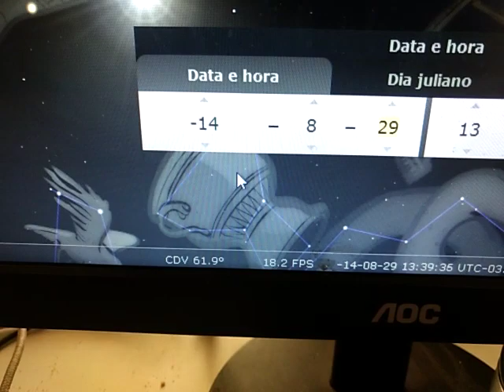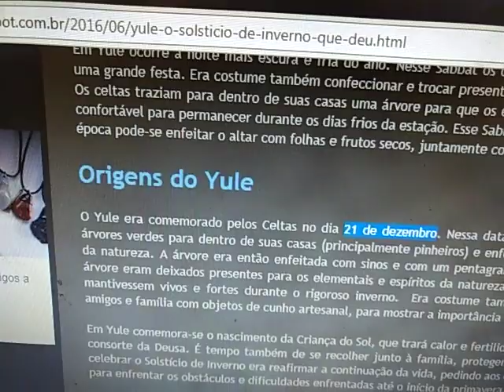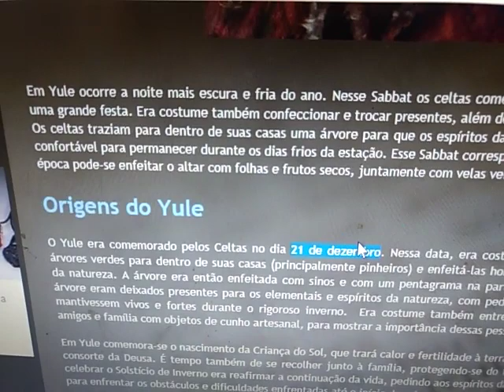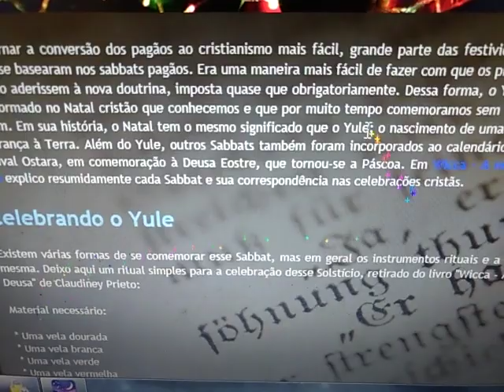Urgente o anticristo chegou Emmanuel Macron